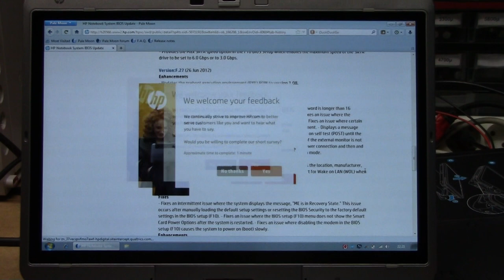We welcome your feedbackWe welcome your feedbackWe welcome your feedbackWe welc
"Please make a website where you can read the text underneath the feedback popup." - And thus, the feedback popup was made transparent.